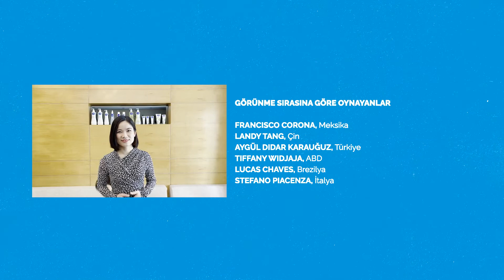"And you, where do you work?" Turkish version